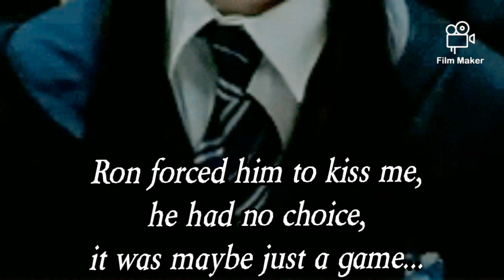Y/n Black (part 6) - good news